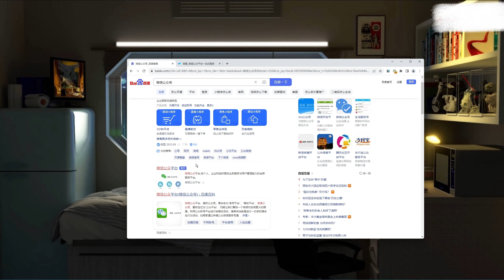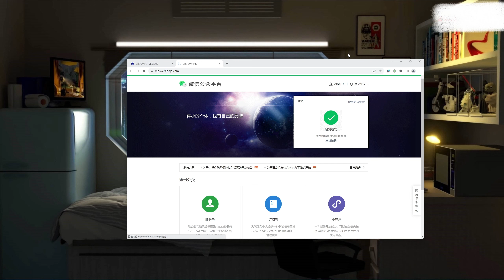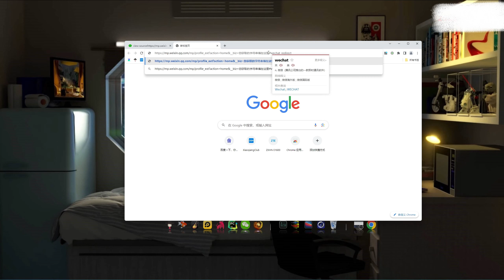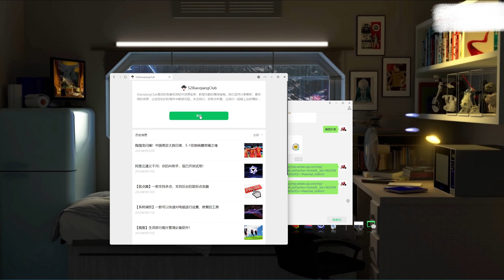如何轻松制作微信公众号关注链接 How to easily make wechat public number attention link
🔴我的博客
👉微信公众号：xiaoqiangclub
👉备用公众号：kxblbl
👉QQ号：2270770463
 💰简单网赚项目：
✔️网赚网盘